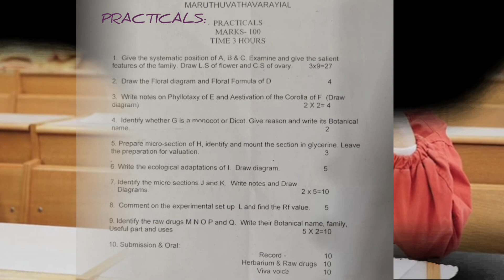BSMS 1ST PROFESSIONAL EXAM PATTERN | GOVERNMENT SIDDHA MEDICAL COLLEGE , TIRUNELVELI